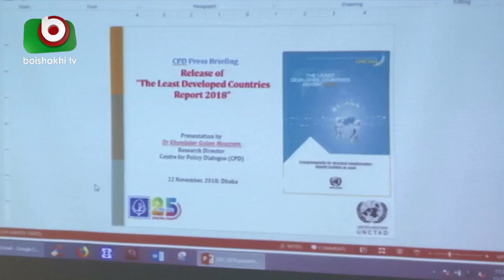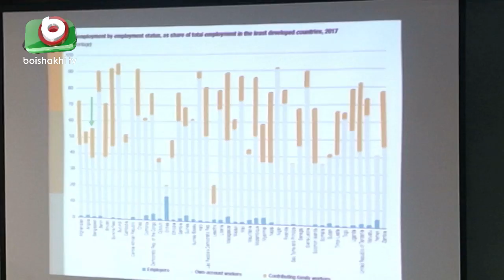ইশতেহারে বৈষম্য দূর ও কর্মসংস্থান সৃষ্টির নির্দেশনা চায় সিপিডি | CPD | Bangla News | Moni | 22Nov18